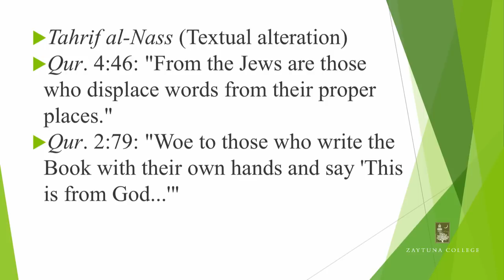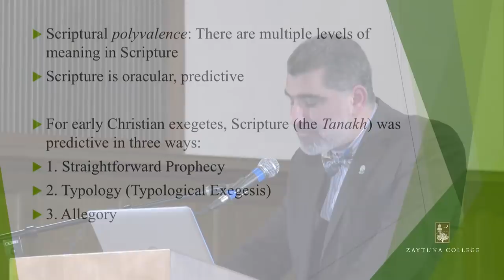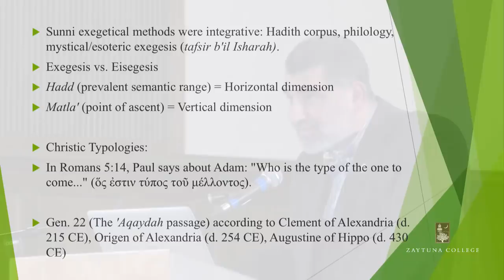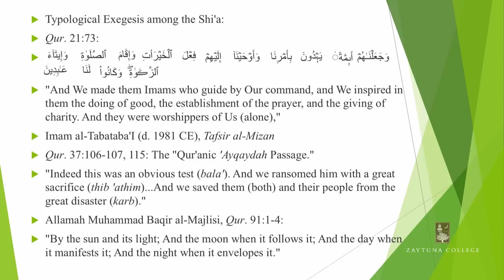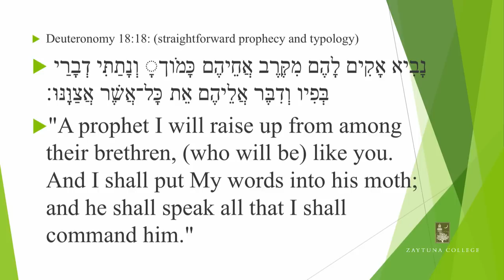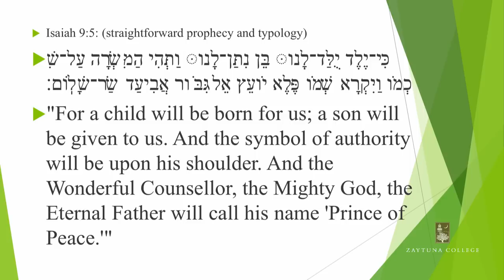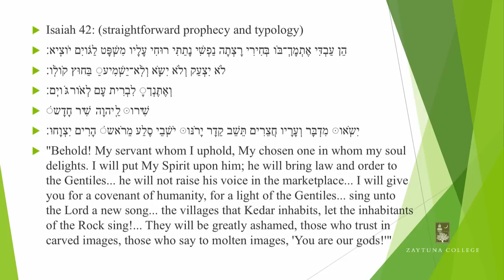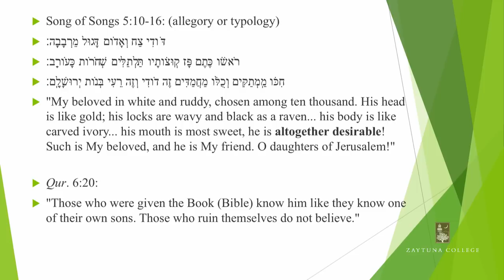Dr Ali Ataie: Finding Muhammad PBUH in the Bible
Mirroring this Zaytuna College lecture by Dr Ataie to help get more people to see it. Original Zaytuna College faculty member, Dr. Ali Ataie lectures on "Finding Muhammad (peace be upon him) in the Bible: An Inquiry Into Surah 7: 157-258".

Given the polyvalent nature of religious texts and by analyzing early Christian Patristic as well as traditional Sunnite exegetical methods, this lecture will attempt to identify prophecies and typologies of the Prophet Muhammad, peace be upon him, in the Hebrew Bible (Tanakh) in light of the Qur'anic statement that the Prophet is "mentioned in the Torah and the Gospel" (Qur. 7:157).